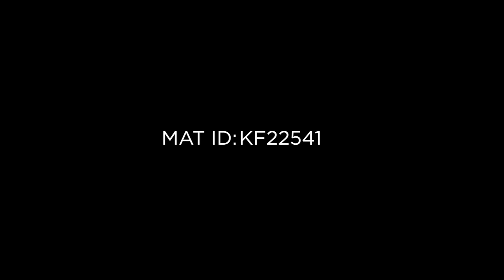AHS ASYLUM TEASER ASCEND